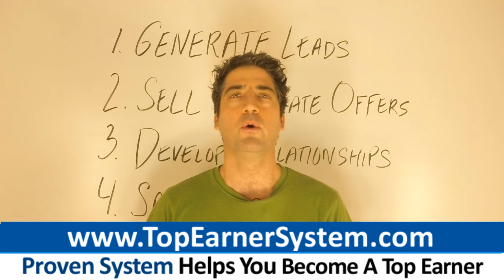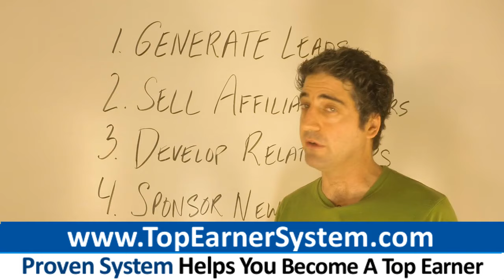Primerica Online Top Earner Secrets: How To Be A Top Producer In Primerica Online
Get The System Designed To Make You A Top Earner In Primerica

0:55 Primerica Online
0:52 PrimericaOnline.com
0:29
1:24 PrimericaOnline
1:40 Primerica

(In this description I refer to the Primerica business opportunity and Primerica Online interchangeably.)

Primerica Online network marketing reps: Stop pestering friends and family about your opportunity.. Learn how 7-figure earners build huge businesses using tactics rarely taught at live events and on Primerica Online webinars.

If you seek to become a top earner, you need a promotion strategy to implement because you'll run out of friends and family to approach.

You've got to learn to acquire customers and business partners the way nearly all legitimate businesses do: through marketing!

Below are 3 strategies 7-figure earners taught me I have successfully used to take my business to an entirely new level:

- Make More Money In The Short Term

Network marketers in companies such as Primerica Online focus too much on long term revenue. As a result, they end up spending much too little time generating revenue in the here and now. As a result they earn far less than they could.

Long term, you need a big downline to create a large residual income. But only a tiny handful of network marketers ever create a large downline.

Retention is terrible in network marketing. Nearly everyone in your downline will quit in the first year. Concentrating your energy on building a huge organization isn't the best way to make money in network marketing.

You can earn a lot more by increasing the money you make n the short term. Maximize the income earned in the first three months a new rep or a new customer joins your downline.

A second and powerful way to earn short term income is to promote a high ticket opportunity. A lot of opportunities like Primerica Online only pay out fifty to a hundred dollars for every person you enroll.

You'll earn a lot more money by promoting an opportunity that pays commissions of $1,000 or more whenever you sponsor someone. Add a high ticket opportunity to your business. Your immediate earnings can go way up.

- Create The Proper Frame Of Mind

Your habitual thoughts and beliefs will have a greater impact on your Primerica Online results than any other element. The mental demands of starting a business are far more rigorous than the mental demands of being an employee. Having an extremely positive, forward-thinking focus and frame of mind is critical.

Most networkers believe skills such as generating leads and selling are what will make them money. Mindset is far more important than skills.

What you focus on is what you will create in your life and your business. Cultivating skills for your Primerica Online business is easy to do. But unless you've developed the right frame of mind, you'll probably quit the business if things get really challenging for too long.

Profiting in Primerica Online or any business demands you believe some specific things:

- Nothing can stop me from the success I deserve

- Even when I face obstacles that would make others quit, I will endure

- My reason for building my business is very inspiring and clear

- I have a very specific and quantified goal I have defined for my business

Take on personal development activities such as attending workshops and listening to trainings by leading mindset trainers. Make mindset a priority, and your Primerica Online will benefit greatly.

- Manage Time Effectively

To be successful in Primerica Online, you must understand time is your most vital commodity. People with jobs get paid even if they are not productive during that week.

In contrast, entrepreneurs only get paid for the results they create with their time and resources. If you want to be successful in Primerica Online, you've got to manage your time properly.

Schedule your days. Block out exactly when you will work on your Primerica Online venture. You've got to know what to do when you start working so you don't waste time just planning.

Prioritize the activities that bring in revenue. Critical tasks are marketing activities and being on the phone with prospects. Limit diversions. If you're working, don't check email, and stay off Facebook.